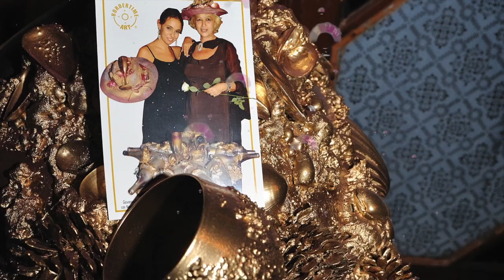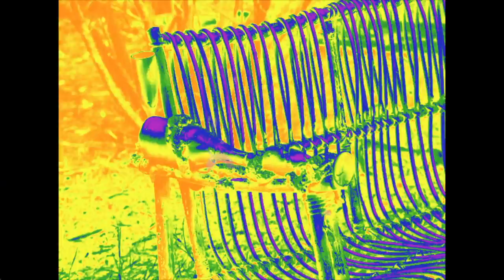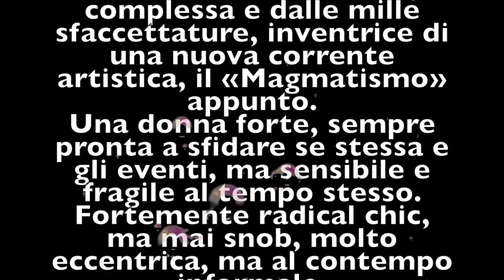DeeJoySet - Stop The Time (to Giovanna Tomasi R.I.P.)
Brano dall'album Across The Universe di DeeJoySet dedicato all'artista Giovanna Tomasi madrina del "magmatismo". ® Kalambur Publishing 2013.
From Across The Universe, the new album of DeeJoySet, a song dedicated to Giovanna Tomasi, magmatism godmother.